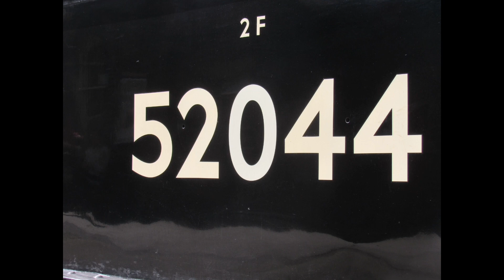52044 KWVR and 45699 On The Scarborough Spa! 31/8/23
A great day for steam!
LMS 45699 'Galatea' was at the helm of WCRCs final Scarborough Spa Express of 2023. Here we see the tour at Keighley Station. After we Enjoy the rest of the day With L&YR 52044 on the Keighley And Worth Valley railway. Both Locomotives performed brilliantly, Especially 52044 on Keighley Bank! 52044 is famous for its role in the 1970 tv adaption of the railway children as the Green Dragon.

Locomotive's featured :
LMS Jubilee Class no. 45699 'Galatea'
Running as scrapped Sister's 45562 'Alberta' and 45627 'Sierra Leone'.

L&YR Class 25 no. 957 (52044) 'Ironclad' / 'Green Dragon'

Locations :
Keighley Mainline station
Ingrow West station
Keighley Bank
Keighley station
Oxenhope station

Timestamps :
00:00 - 00:10 - intro
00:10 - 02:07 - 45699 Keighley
02:08 - 02:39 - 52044 arriving at Ingrow
02:40 - 03:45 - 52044 Keighley Bank
03:46 - 06:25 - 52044 Arriving and running around at Keighley
06:26 - 07:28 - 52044 running around at Oxenhope
07:29 - 08:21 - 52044 departing Ingrow West.
08:21 - 09:05 - photos